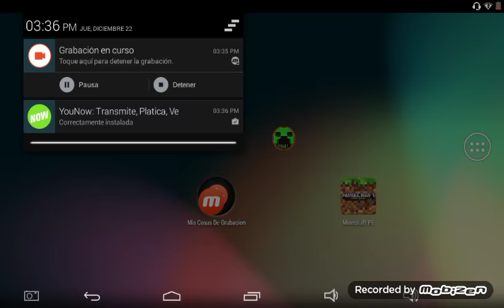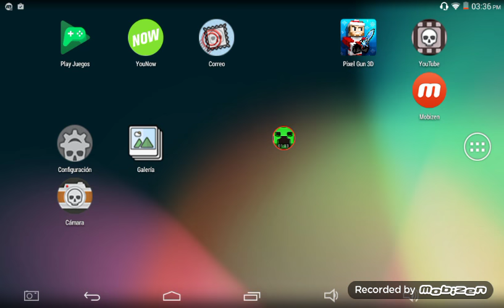Directo por younow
Vayan a ver mi directo muestro mi cara y digo mi no!mbre en el directo va a hacer Roblox en younow los espero